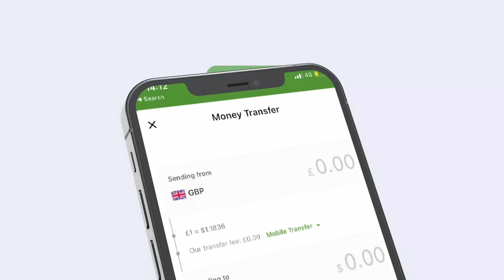11 dal oo xubno ka ah Golaha Ammaanka Q.M oo u codeeyay in Somalia lagu sii dheereeyo cunaqabateynta